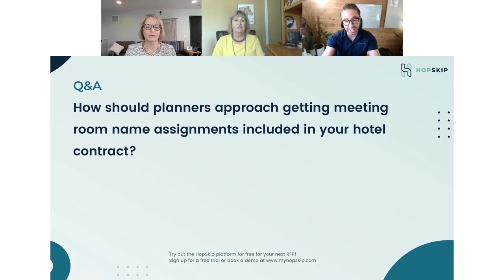Should Event Planners Request Meeting Room Assignments In Hotel Contracts?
In this video, Sean Whalin (Co-founder and CEO of HopSkip) sits down with Barbara Dunn (Partner at Barnes & Thornburg LLP, representing groups) and Lisa Sommer Devlin (Devlin Law Firm, P.C. representing hotels) to discuss if event planners should request meeting toom assignments in their event's hotel contracts? And how to approach this topic to make it a win-win for both the group and the hotel.